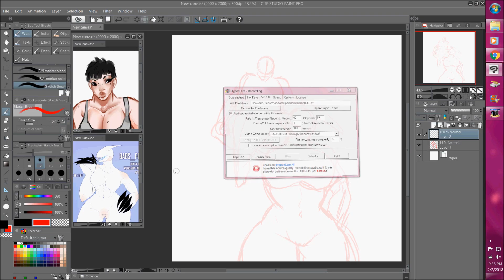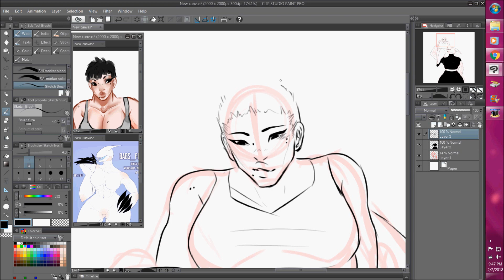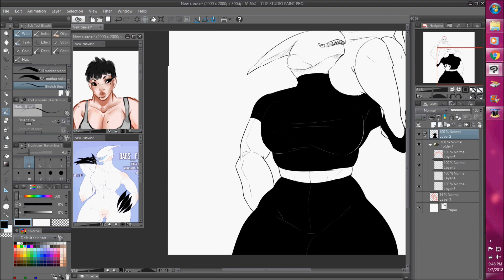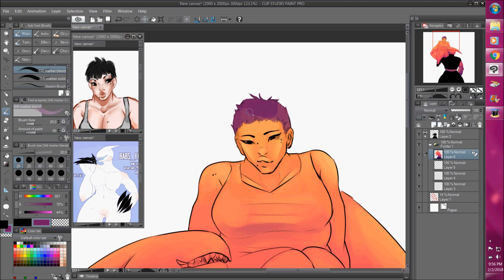【OC SPEEDPAINT】- Babs and Ava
【Music】 Deborah Cox - Kinda Miss You (Niko The Kid Remix)

【Tools】 Ugee 2150 Pen Display Tablet

【Programs】 Clip Studio Paint Pro